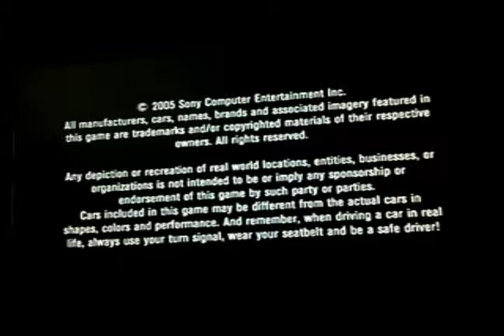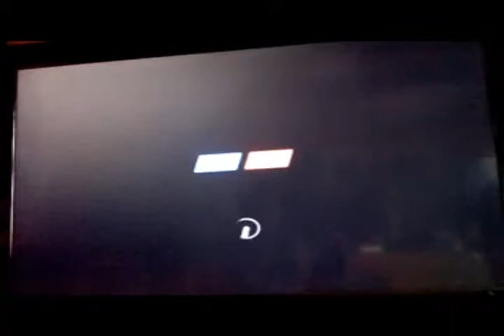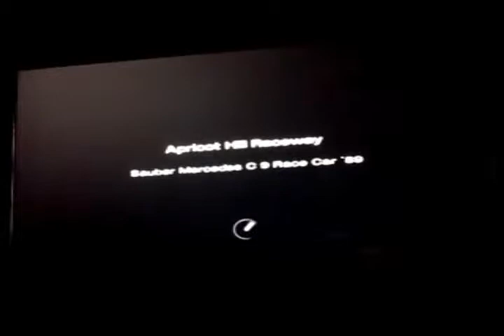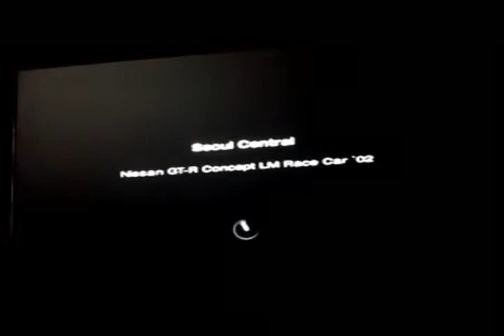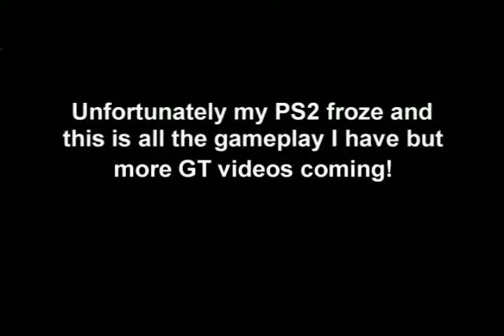Gran Turismo 4 Gameplay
One of my favorite Gran Turismos. Enjoy!